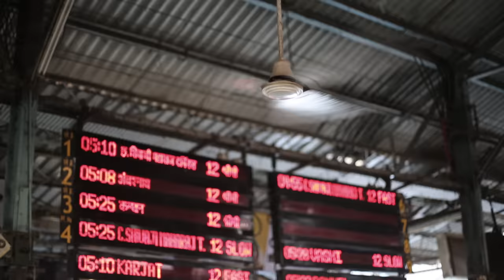PERIOD STRUGGLES EVERY INDIAN GIRL CAN RELATE TO | Larissa D'Sa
PERIODS!! They suck the life out of every girl. Especially when you have a busy day ahead, it literally kills you.
Here's a day in the life of a usual girl on her period, and how even after she's frustrated to the core, she conquers the day. Thanks to Whisper, keeping her fresh all day :)

Thanks to my friends for their acting debut :) please follow them here

📷Cameras I use:
Canon 5D
Nikon D5100
GoPro Hero for Vlogs.

♥Musically: @larissa_wlc

SHOT by @Wintersockss SHRADDHA PAWAR
Script and ideation by @larissa_wlc & @wintersockss